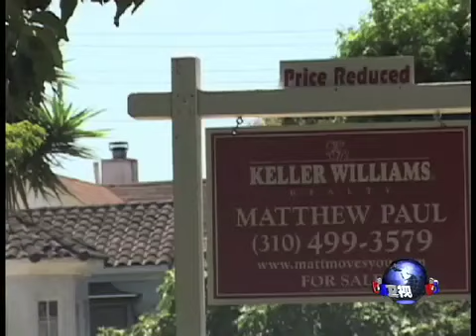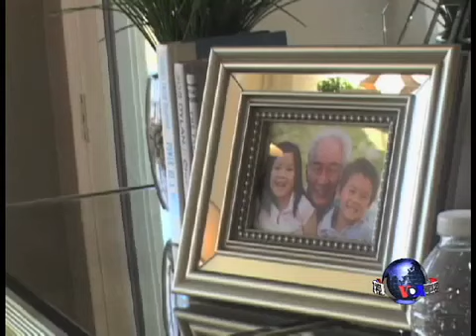美国三、四代同堂的数量大幅度增加；纳米技术就在您身边改变生活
本期新潮USA我们先看看美国为什么三、四代同堂的情况越来越多；接下来看看美国科学家怎样使用纳米技术改善人们的生活。欢迎收看。脸书: